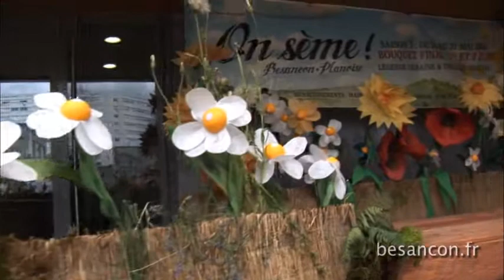On sème Planoise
A Besançon, les 1 et 2 juin 2012 Les habitants du quartier de Planoise clôturait la troisième saison de retrouvailles avec les Pheuillus, ces petits personnages planoisiens créés pour la circonstance par les artistes de la compagnie Le PHUN.
Légende urbaine et théâtre végétal, cet événement proposé et organisé par La Grosse Entreprise et La Maison de Quartier de Planoise et semé par la Cie Le Phun